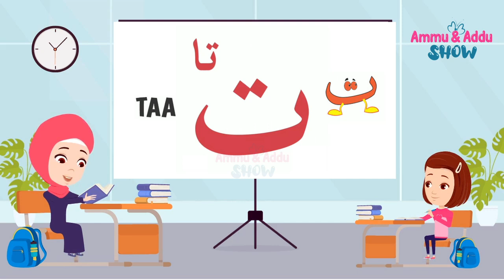Alif Baa Taa Saa for Kids || Learn Arabic Alphabets with Cartoons || Ammu & Addu Show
Learn Alif baa taa saa alphabets with sound, Alif ba ta sa kids video, Kids Learning Islamic words, Learn Arabic Alphabets with Cartoons, Alif Ba Ta For Children Arabic Alphabet Song, Alif Ba Ta For Children Arabic Alphabet Song | Islam For Kids | Islamic Nursery Rhymes & Kids Songs, Alif Baa Taa | Learn Urdu Alphabets | Easy haroof e tahaji | learn quran arabic alphabets | Lesson 1
Islamic videos give Islamic knowledge to the kids. Usually kids love to watch cartoons but if they will watch Islamic cartoons then it would be good for the kids. Watching Islamic videos will cause the kids to learn Islamic values. If you are looking for the Islamic videos for the kids then go for Ammu & Addu Show. Ammu & Addu Show provides you the best Islamic videos for the kids. Kids can learn moral behavior and moral values from the Islamic videos. If you are looking for the free Islamic videos and Islamic clips then go for Ammu and Addu Show.